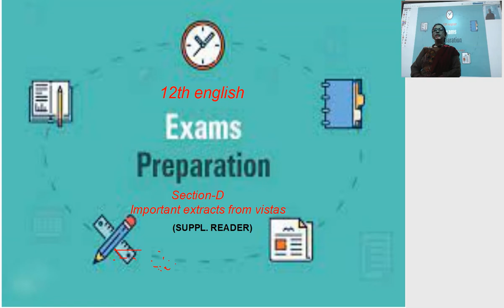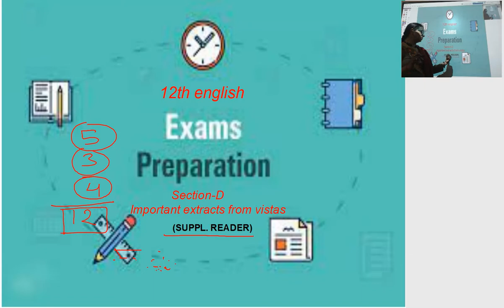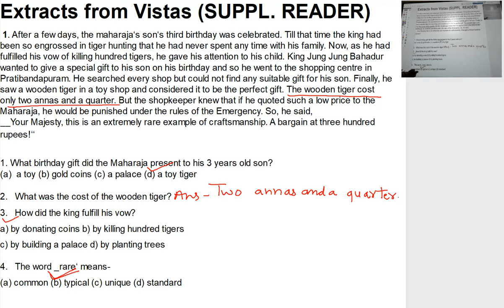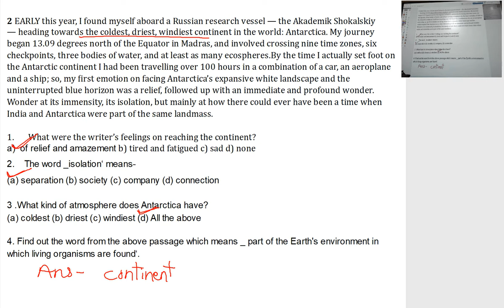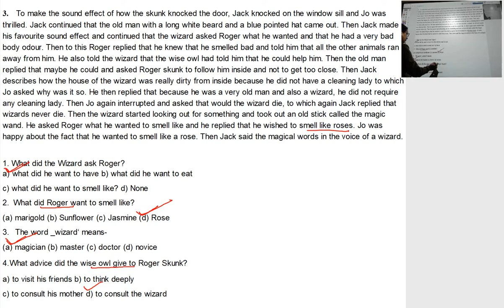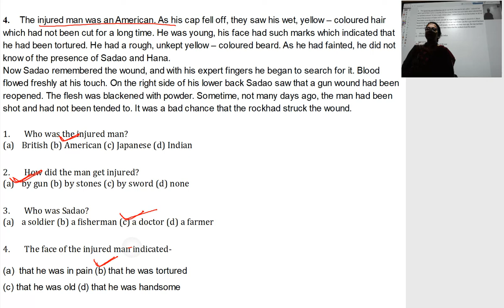12th english section D extracts from vistas